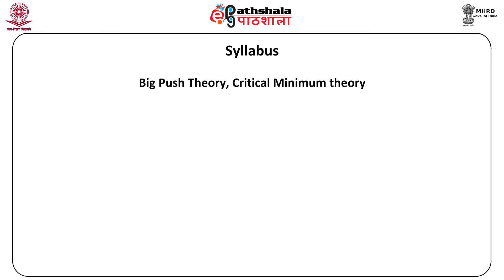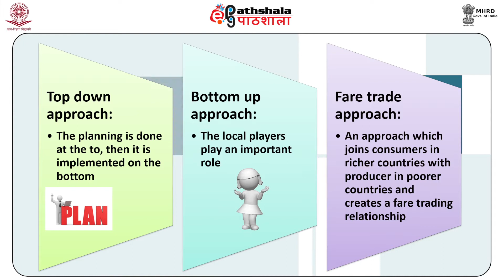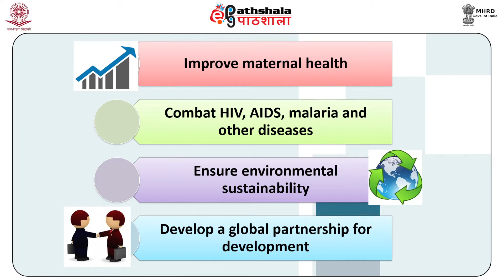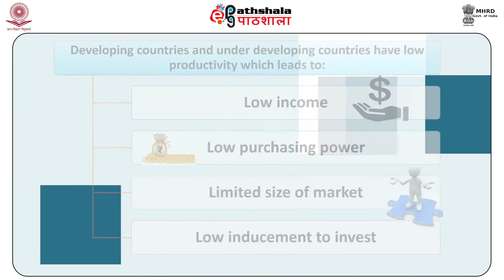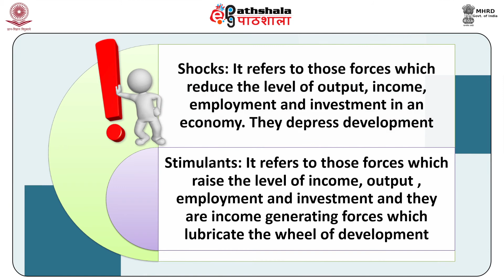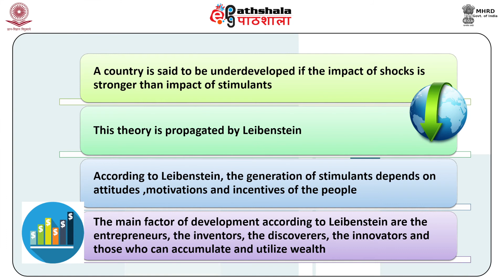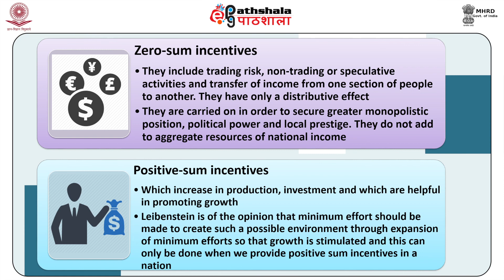Economics P-12 M-35. Big Push theory and Critical Minimum effort